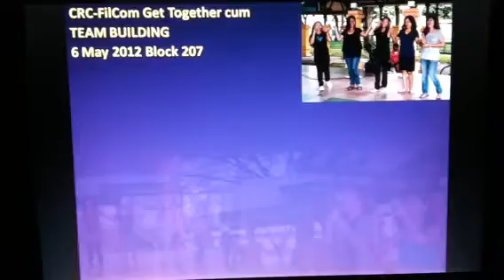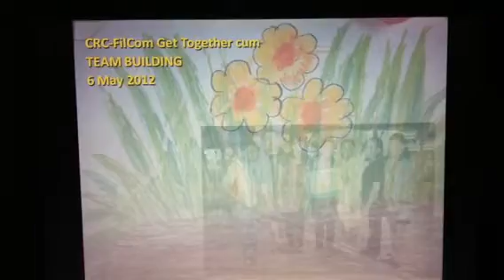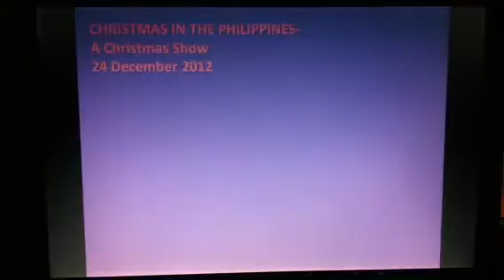CRC-FilCom Third Anniversary 27Jan2012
Church of the Risen Christ Filipino Community Singapore